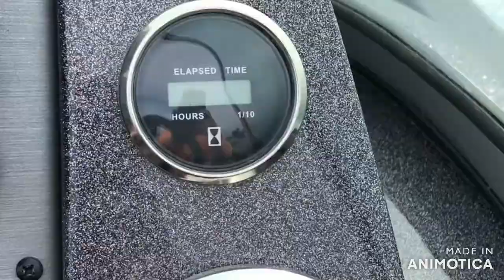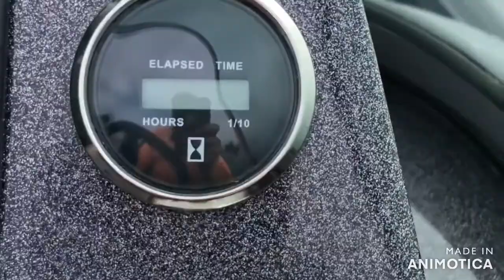Mercury 115 Pro XS Failure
Mercury 115 Pro XS with 36 hours fails after Mercury serviced and "fixed" it for the exact same problem. The engine will stumble out and quit after the boat gets on plane. It will restart and runs just above idle and can push the boat at 6mph max.

24 June - My buddy who owns the boats says that Mercury replaced the fuel sending unit under warranty and it's working fine now. About $1100 in parts and labor if not covered by warranty.